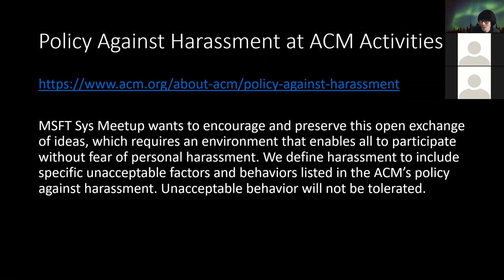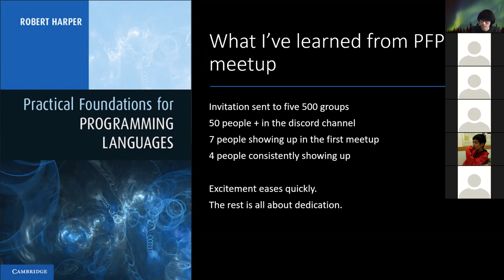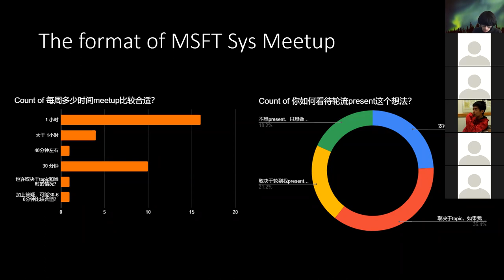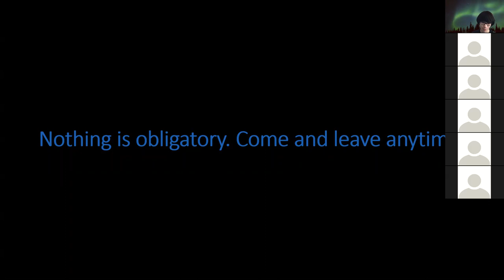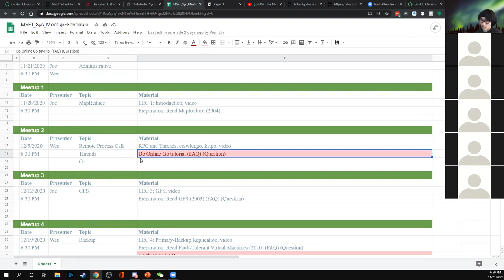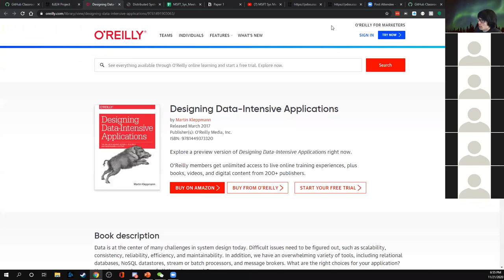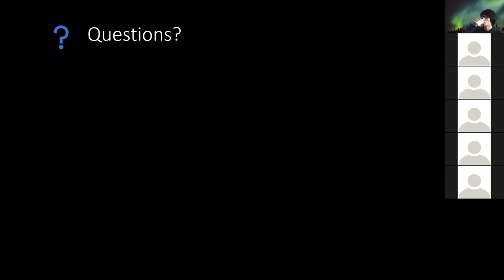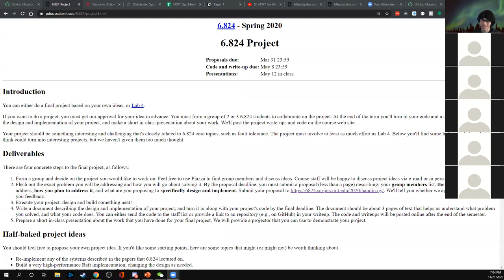msft system meetup 0 - Introduction (中文)